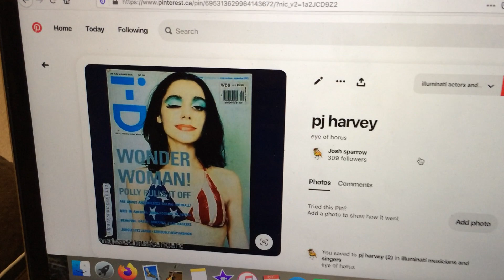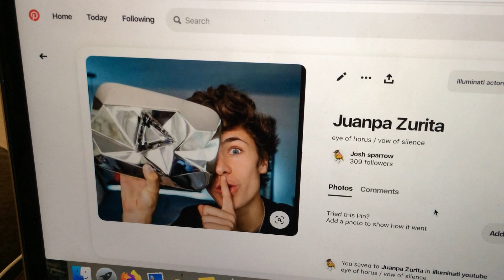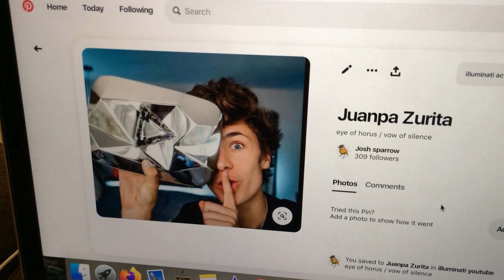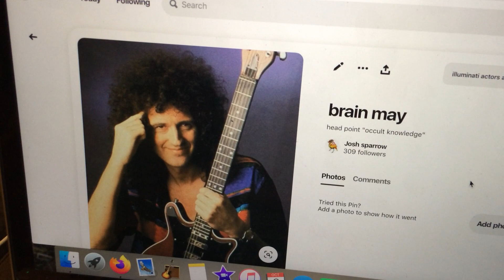another day closer!!